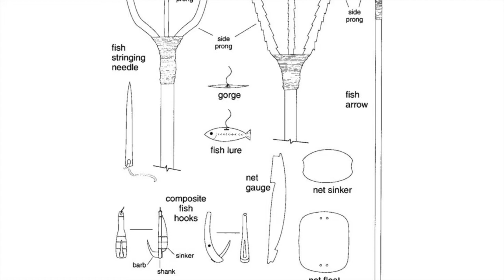Sedna Goddess of the Sea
Created by Shayle Graham